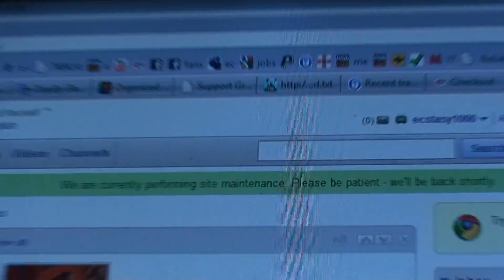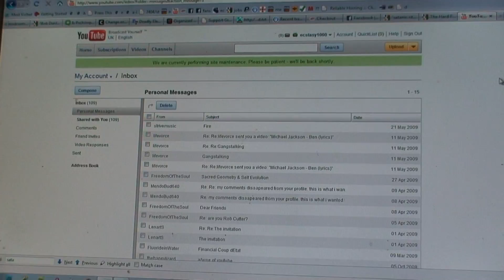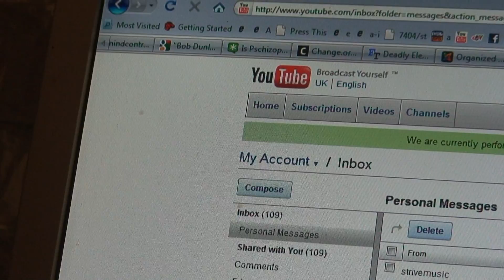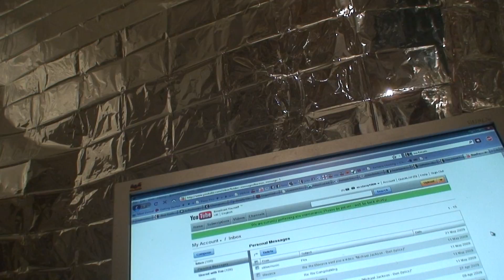2009-06-02 - 05:30:24 GMT - The Thomas Joy Show